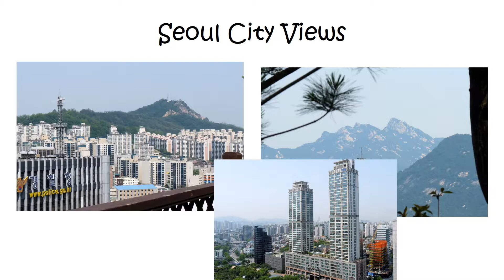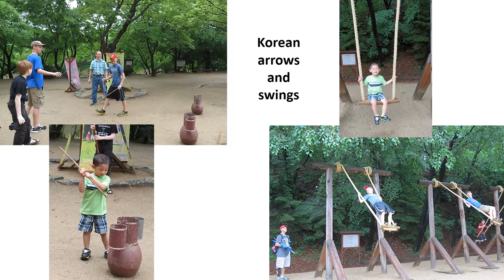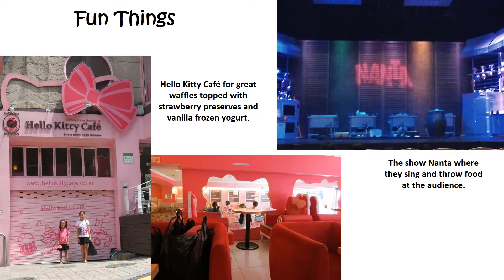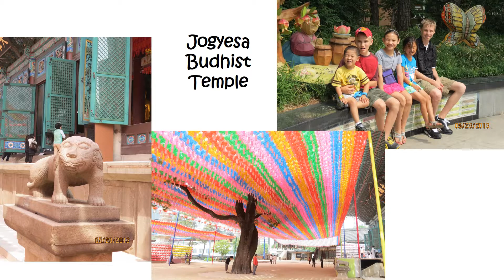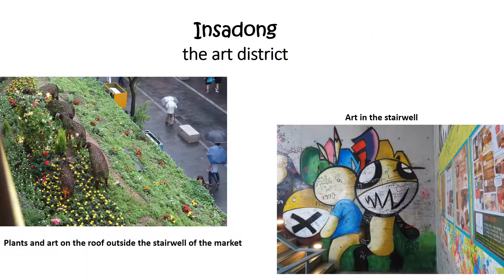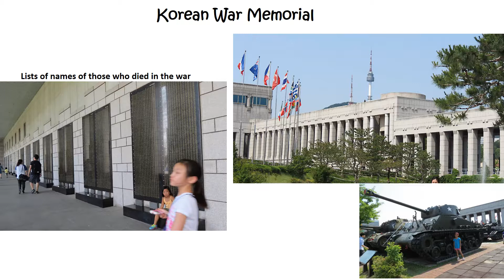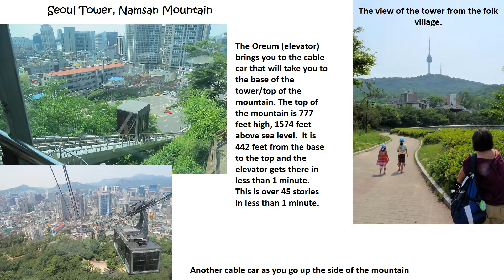Korea PP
Korean culture history presentation for 3rd graders